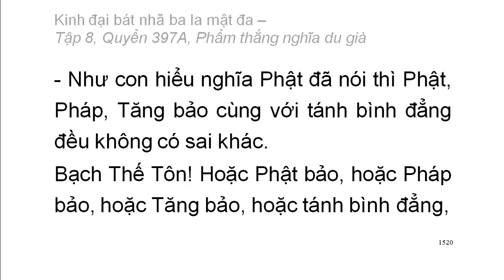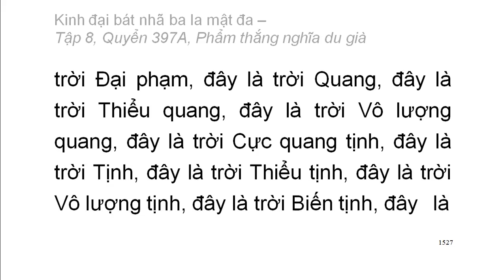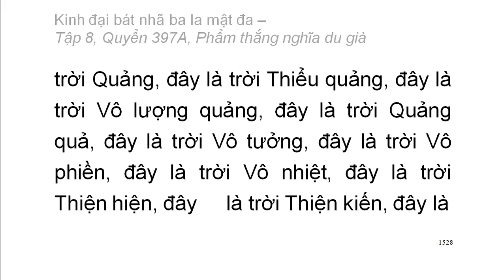600 quyển Kinh Đại Bát Nhã Ba La Mật Đa: Quyển .../600 (tiếp) (đọc lần 2)